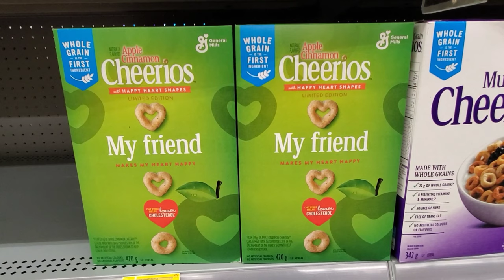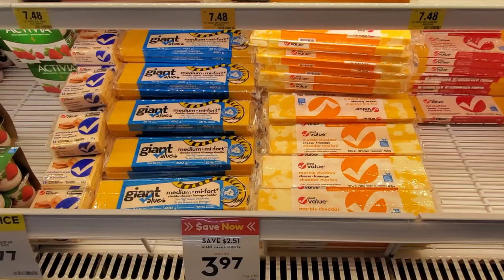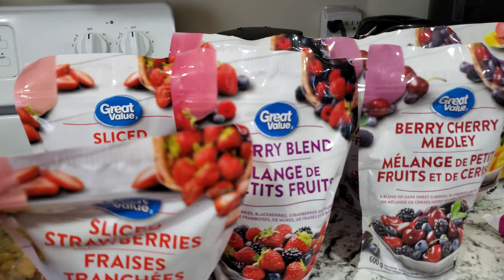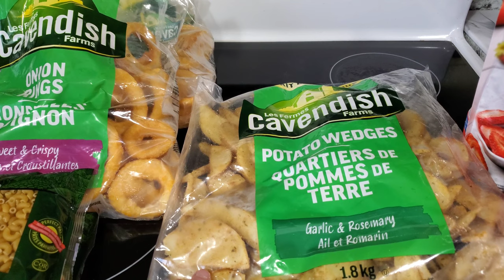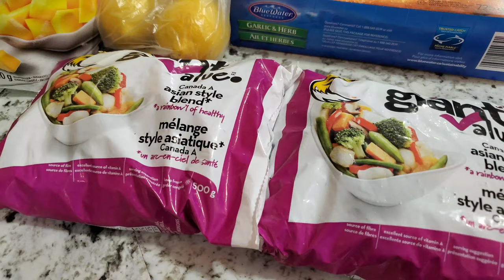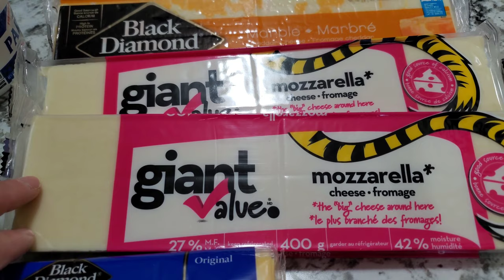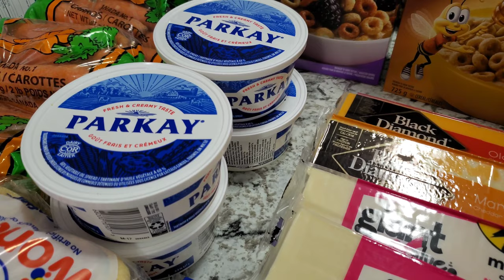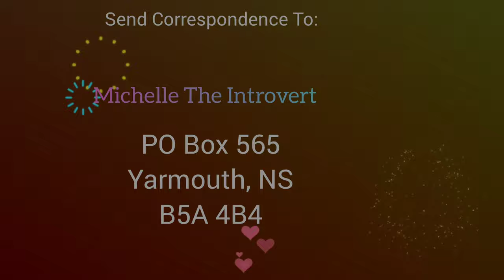Incredible Offers and Hauls at Walmart & Giant Tiger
Time for another grocery haul. This time we check out the sales at Walmart and Giant Tiger.

All correspondence can be sent to:
B5A 4B4

michelle_the_introvert